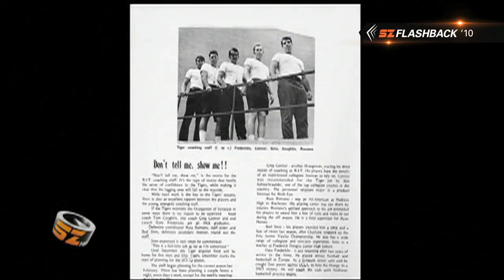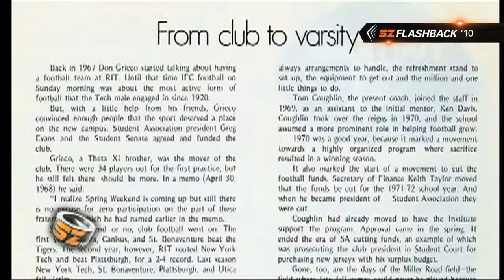RIT SportsZone 2010 Flashback: Tom Coughlin